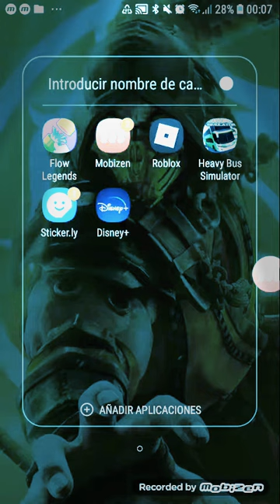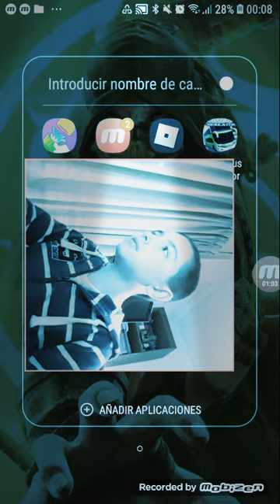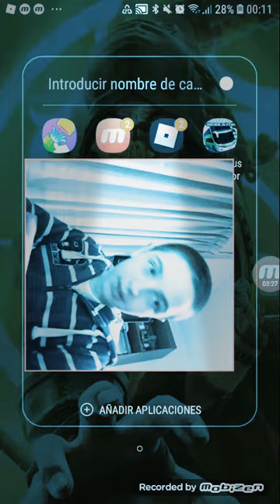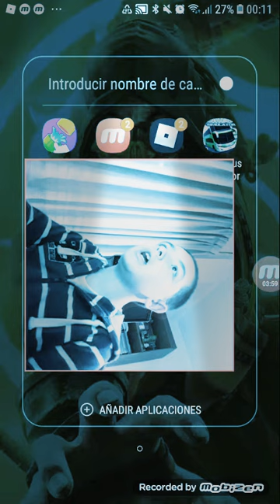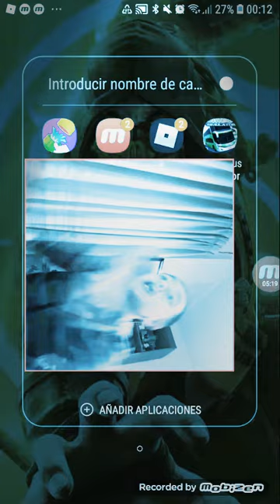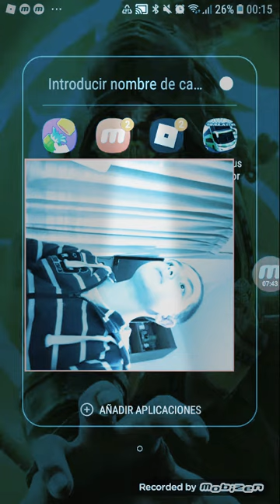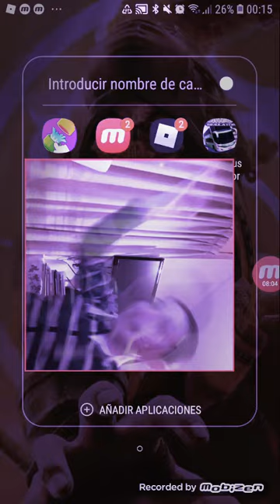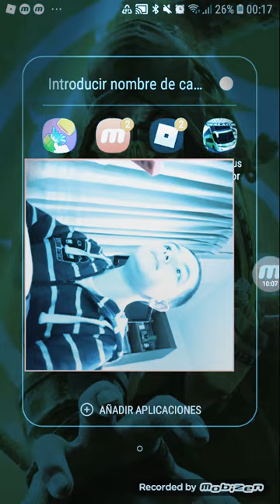3 de octubre de 2021